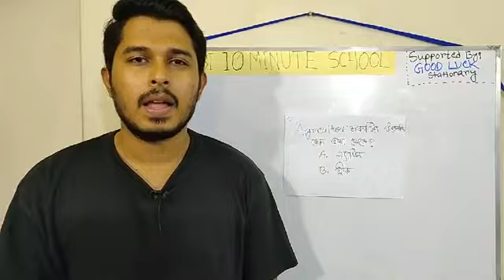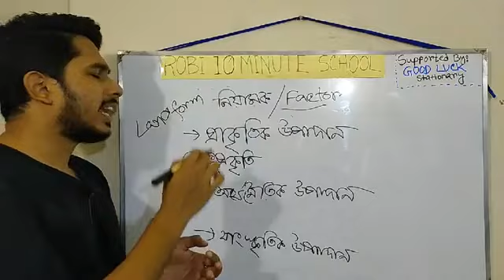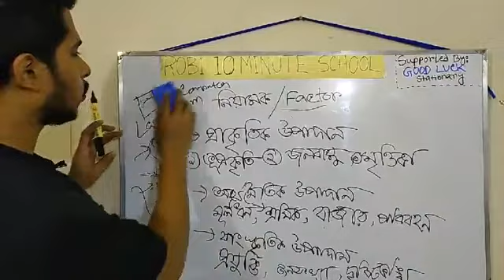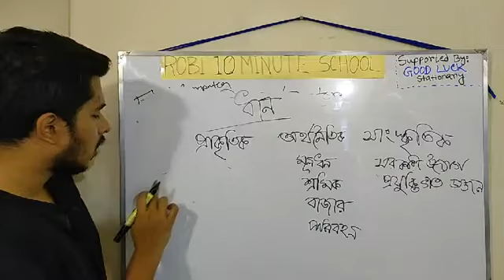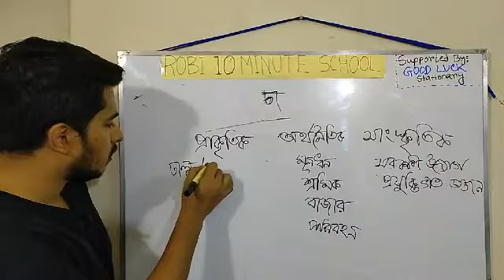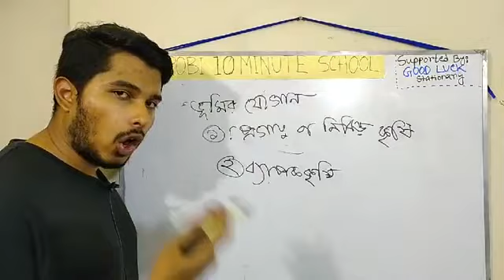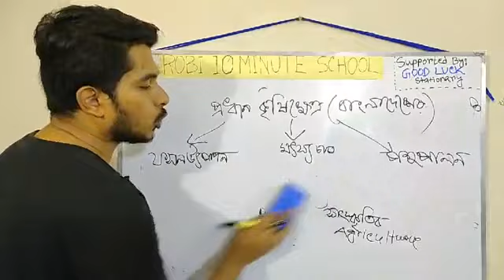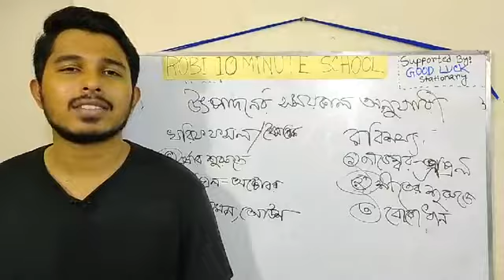কৃষি | Geography 2nd Paper | Faiyad H Rishal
"বিশ্ববিদ্যালয় মানবিক - খ ইউনিট ভর্তি প্রস্তুতি (B Unit)" কোর্সটিতে জয়েন করতে ক্লিক করুন

বিশ্ববিদ্যালয় ভর্তি প্রস্তুতির জন্য সবচেয়ে গুরুত্বপূর্ণ সাবজেক্ট গুলোর মধ্যে একটি হলো Geography (ভূগোল)। যে বিষয় থেকে বেশিরভাগ সময় প্রশ্ন এসে থাকে। আজকের এই ভিডিওতে Geography 2nd Paper (ভূগোল ২য় পত্র) এর "কৃষি" নিয়ে আলোচনা করা হয়েছে। তাই দেরি না করে এক্ষুনি দেখে নিন সম্পূর্ণ ভিডিওটি।

Instructor: Faiyad H Rishal